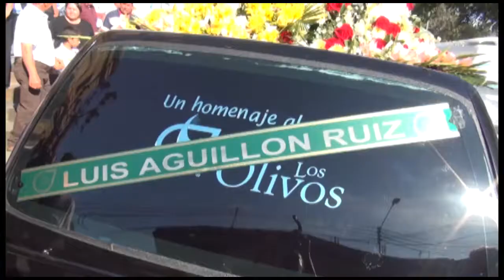Recordando a un buen hombre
Sepelio del señor Luis Aguillon Ruiz